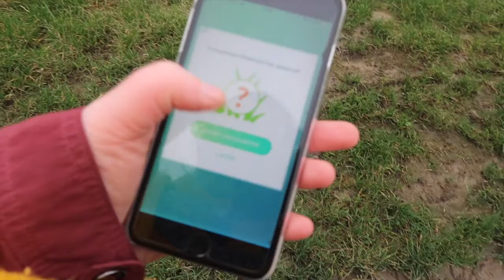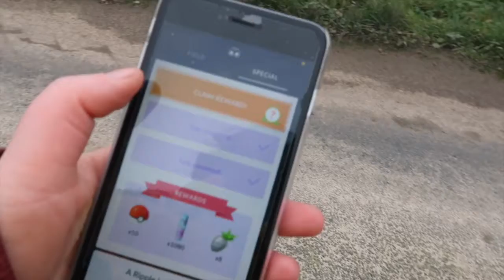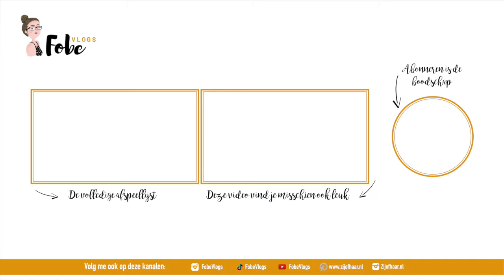Ik heb een legendarische Pokémon gevangen ⛄ Wollige wintervlogs #6 | FobeVlogs #6